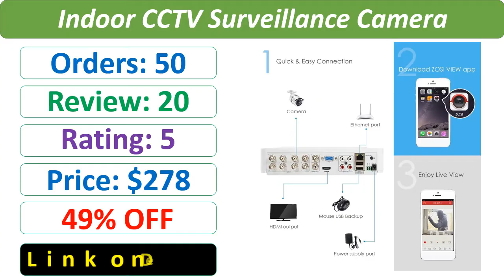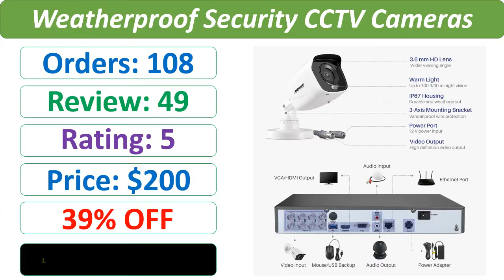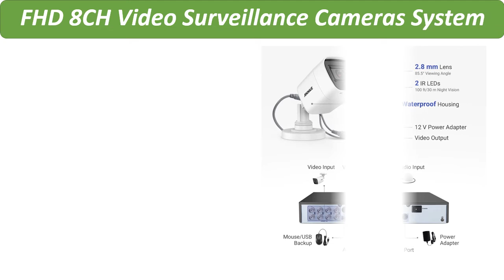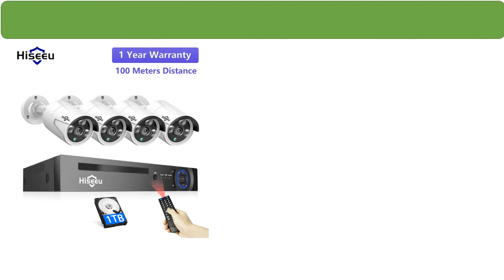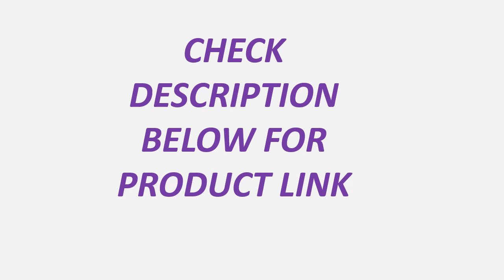Top 5 Best Security Surveillance Camera Review in 2021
1. ANNKE 4K Ultra FHD Full Color Video Surveillance System 8CH 8MP H.265+ DVR With 8MP Outdoor Weatherproof Security CCTV Cameras

2. Hiseeu 5MP 4MP 3MP 8CH POE NVR Recorder CCTV IP Security Surveillance Camera POE System Outdoor House Home Waterproof Kit

3. ANNKE 4K FHD 8CH Video Surveillance Cameras System H.265 4K DVR With 4X 8X 8MP IR Outdoor Weatherproof Security Cameras CCTV Kit

4. ANNKE 4K Ultra FHD Full Color Video Surveillance System 8CH 8MP H.265+ DVR With 8MP Outdoor Weatherproof Security CCTV Cameras

5. ZOSI 8CH HD 5.0MP H.265+ Security Camera System with 8 x 5MP 2560*1920 Outdoor/ Indoor CCTV Surveillance Camera 2TB Hard Drive

5 Best Reviews
surveillance security system
cctv camera
home security cameras
wireless security cameras
surveillance cameras
security camera system
outdoor security cameras
video surveillance
home camera system
swann security cameras
home security camera system
best security camera system
best wireless security camera
Security Camera System
CCTV Surveillance Camera
CCTV IP Security Surveillance Camera